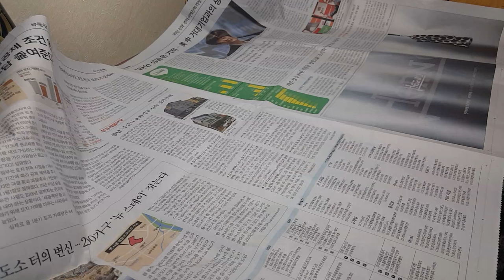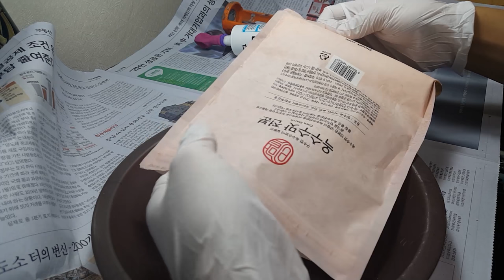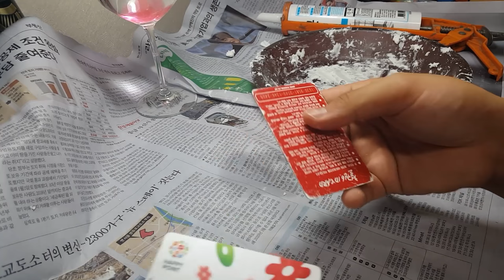[제작] 실리콘 반죽 카드케이스 만들기 (DIY Silicon Card Holder)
으아..본래 작품 만들어보려다가
전분 부족으로 급 변경 .ㅋㅋㅋㅋㅋ뜸금없는 전개
어차피 망했...지만 활용 영상이라고 생각해주세요 ;ㅅ;